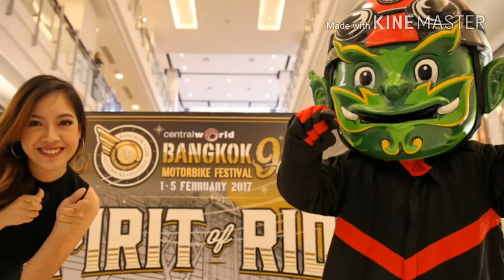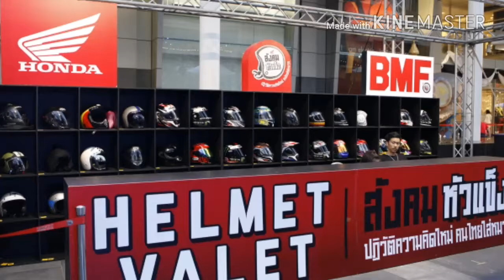BMF 2017 'Spirit of Ride' หวนคืนสู่จิตวิญญาณแห่งการขับขี่ของชาวสองล้อ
/ Facebook : Sombat LekLek Wattanawilaikul and Instagram : motoroops